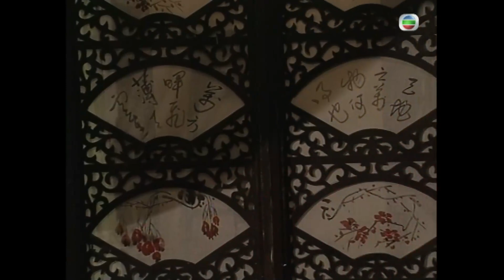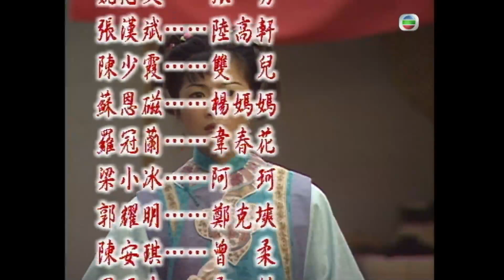TVB武俠喜劇 | 鹿鼎記(順序修正) 40/45 | 六女雲集麗春院，陳小春(小寶)大喜 | 陳小春、馬浚偉、梁小冰、劉玉翠、陳少霞、徐濠縈 | 粵語中字 | 1997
The Duke of the Mount Deer 1998《鹿鼎記》 (陳小春、馬浚偉、梁小冰、劉玉翠、陳少霞、徐濠縈主演):韋小寶(陳小春飾)刁鑽聰敏，自小隨母居揚州妓院，因偶然知悉宮中秘密，被迫冒充小太監留在宮中。後助少年皇帝康熙(馬浚偉飾)消滅奸臣成莫逆之交。寶更誤打誤撞得天地會總舵主暗中收為弟子，要他伺機剌殺康，令寶感左右為難。寶無意得悉神龍教派人假扮太后潛服宮中十多年，企圖盜取大清命脈藏寶圖，真太后則被囚禁，康遂聯合寶，幾經艱險，救出太后。另一方面，寶惊悉老皇帝順治仍健在，往拜見途中，巧遇少女阿珂(梁小冰飾)，神魂顛倒。寶施妙計令康父子團聚，又挑撥神龍教人自相殘殺，再建一功。寶衣錦還鄉，重遇阿珂，輾轉更得七女同時下嫁，盡享齊人之福。不久，江山大統，康命寶消滅天地會，寶始知康早洞悉自己的秘密……